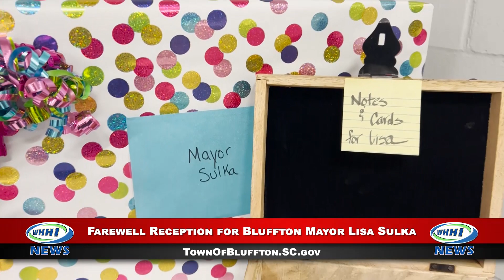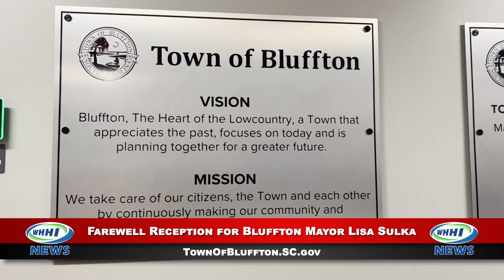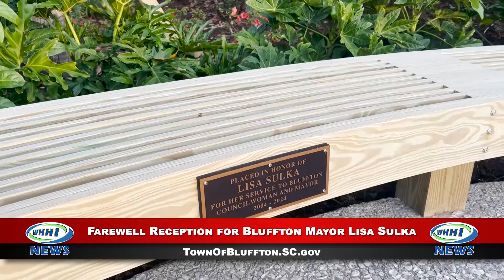WHHI NEWS | Farewell Reception for Bluffton Mayor Lisa Sulka | On Location | WHHITV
Farewell Reception for Bluffton Mayor Lisa Sulka
Guests share their reflections of interacting with and working with Mayor Sulka over the years as she wraps up her 15 years as Mayor of Bluffton

Interviewees Include:
--Larry Toomer, incoming Mayor of Bluffton
--Paige, Senior at Cross School
--Publix Works Department worker who was assigned to make a bench at Wright Family Park in honor of Lisa Sulka to give her as a surprise

Lisa Richardson Reporting On Location

WHHI Daily News Anchor: Betsy McDaniel

December 2023

32 Office Park Rd, Hilton Head Island, SC  29928